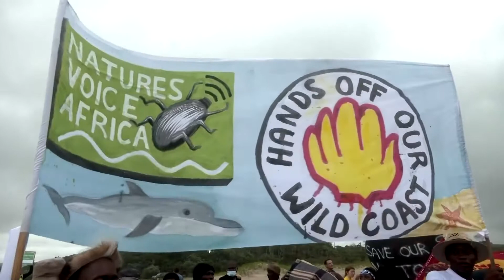South Africans protest against Shell oil exploration in pristine coastal area, Wild Coast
Around 1,000 protesters marched on an eastern South African beach on Sunday 5 December 2021. Their message for oil industry giant Royal Dutch Shell: keep your "hands off" our pristine coast.

Source: Reuters.